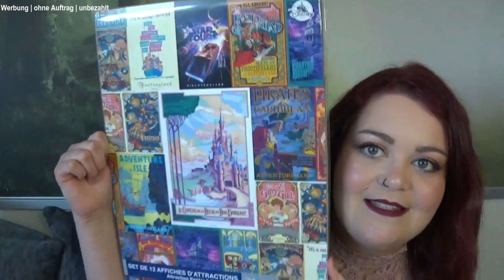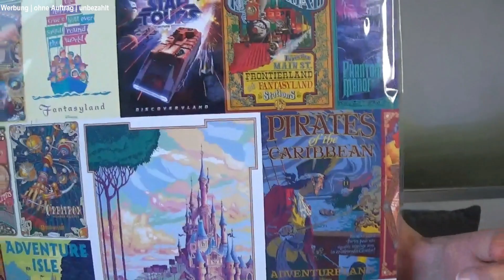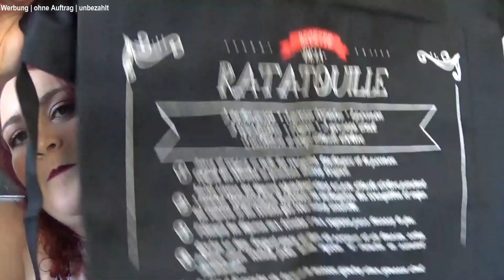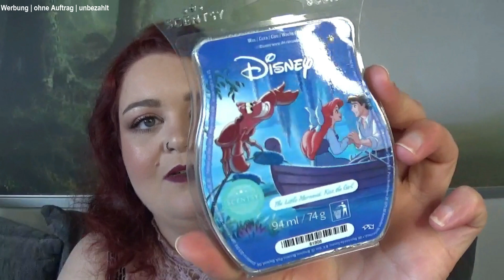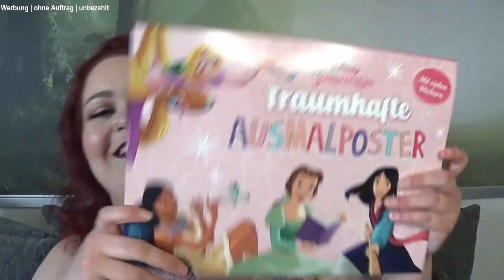💸 Kaufrausch #62 | MEGA PALETTEN! 😱| Mai 2022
Im Mai war ich im Disneyland Paris und habe ein paar sehr außergewöhnliche Lidschattenpaletten von zwei Indie Makeup Brands geshoppt.  Welche das sind zeige ich euch im Video!

⭐️Meine Videos gefallen dir und du würdest mich gerne unterstützen?⭐️
Hier kommst du zur Kanalmitgliedschaft:

Was habe ich mir gekauft und was hat es gekostet?

Disney Prinzessinnen Ausmalbuch von Aldi 2,99€
Modeschmuck Ohrringe weißer Opal 28€
Biene/Hummel aus Glas 9,50€
Schwarzer Fascinator 14,99€

Kapitel
0:00 Einleitung
0:32 Disney
8:44 Kosmetik
12:53 Duftiges
17:54 Dies & Das

📹Meine Kamera:
Sony HDR-CX240E HD Flash Camcorder

Um meine Videos zu bearbeiten benutze ich Filmora X.

Solltest du mich durch die Verwendung meines Links unterstützen wollen, bedanke ich mich dafür ganz herzlich bei dir! ♥

Deine Désirée